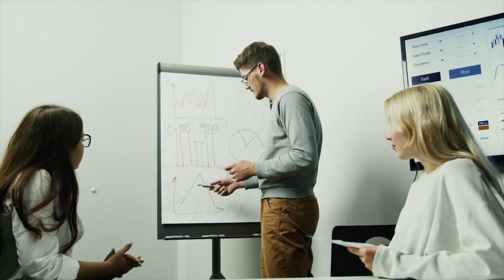Let Them Laugh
"Those who laugh at you now.. will be the ones seeking your guidance and leadership in the future"